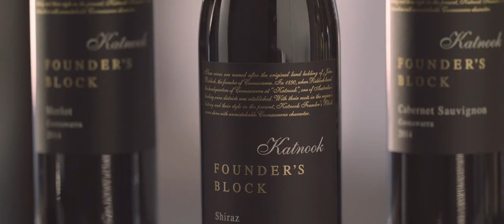Katnook Estate Founder's Block